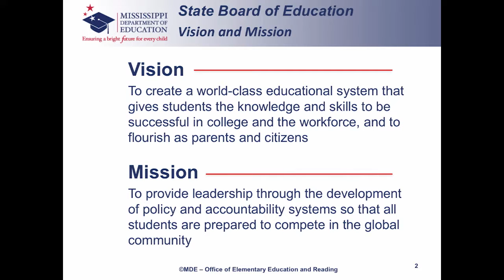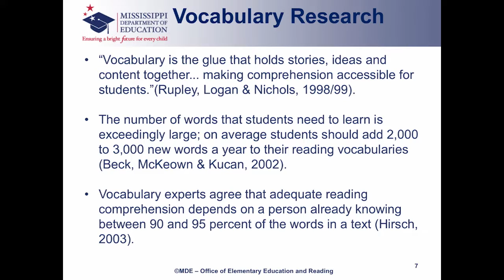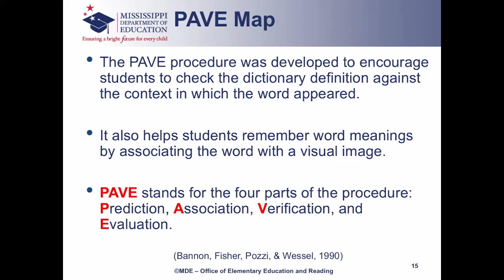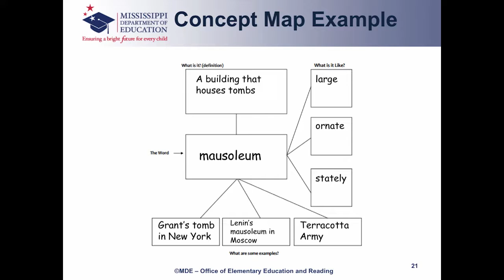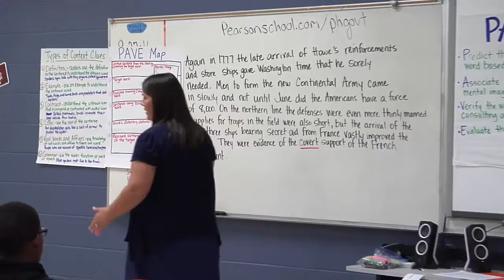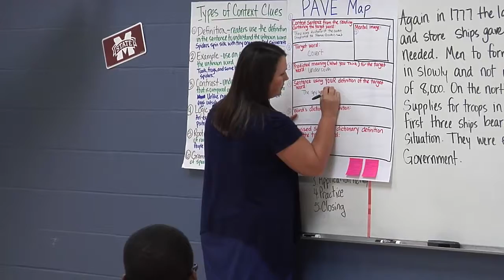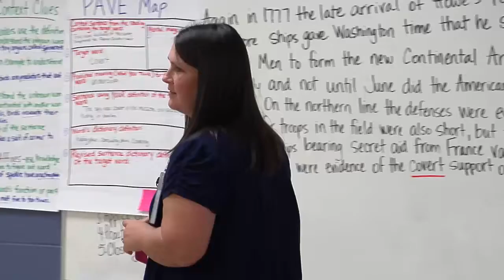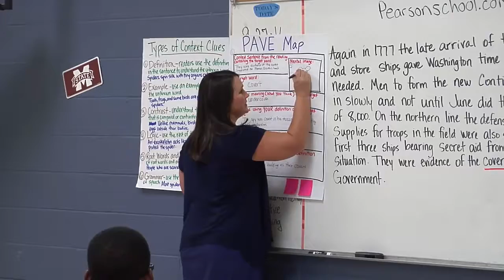Secondary October Vocabulary and Word Attack Strategies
The literacy focus for October is Vocabulary and Word Attack Strategies.